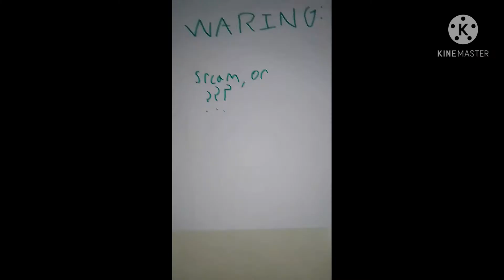the fop:taser....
fop.the killer bunny is up to redy.redy and her friends before it's too late!!!

redyplayz episodes is the cutest girl.
she have a crazy adventure!!!
wooden box, have any questions and more!!!